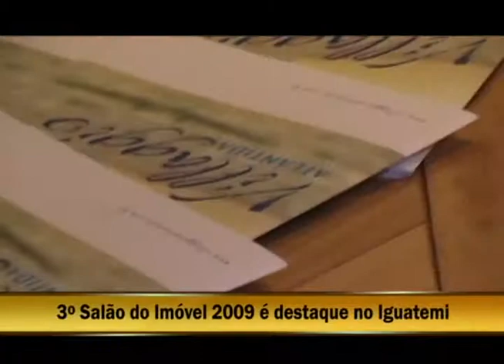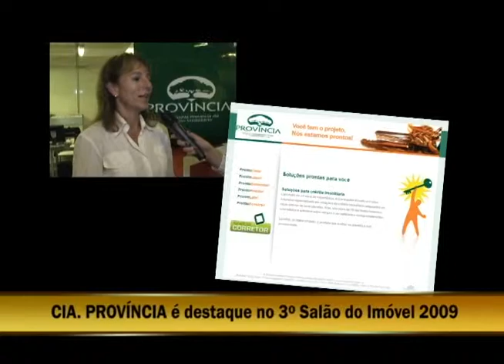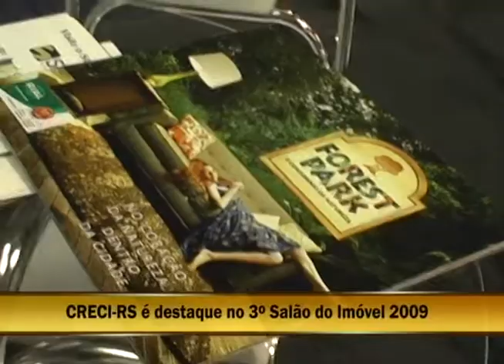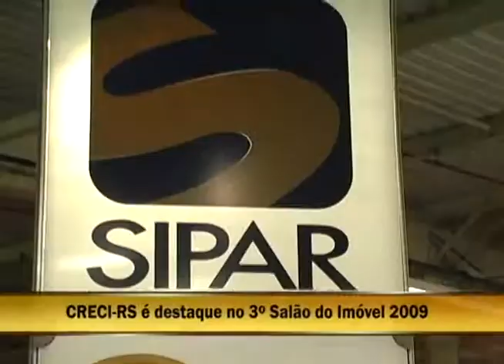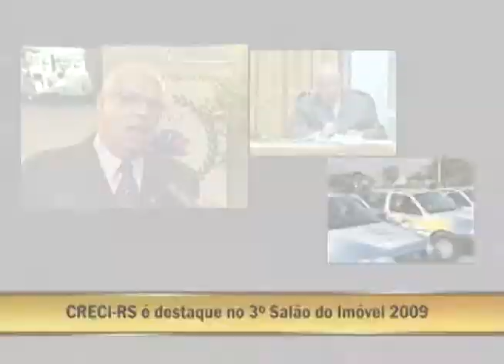05.11.09 - Opinião Livre - 3º Salão do Imóvel 2009 é destaque no Iguatemi - Parte2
Gabriella Bordasch entrevista:

- Alexandre Proença - Gerente de Lançamentos da Máffer
- Anahi Schmitz - Diretora de Projetos da Cia. Província

Diego Casagrande entrevista:

- Flávio Koch - Presidente do CRECI-RS